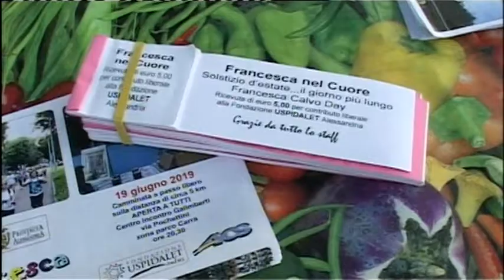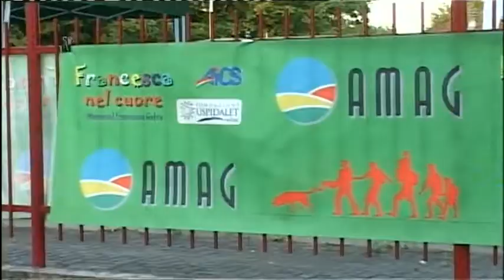TG AL 200619 H1230 B